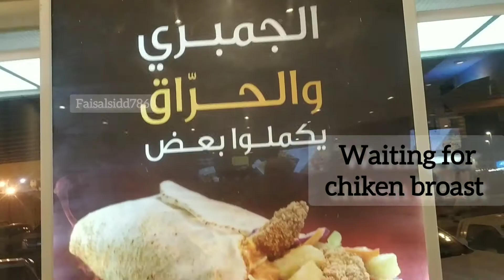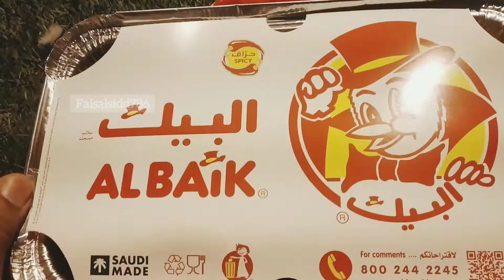Al Baik chicken Broast Makkah | Top Chicken Broast Makkah |Lattest vedio Chiken Broast |Makkah--Food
Hi Guys I hope you are well..!

in this vedio I will show Al Baik chiken Broast Saudia Arabia Makkah .Chiken Broast is very testy and spicy 🔥🔥.Today I ate chiken broast al Baik location i.e Al Adel district Makkah landmark near noori supermarket/Beside Petrol Pump .I will recommend you test it. Sure you will love this Food items 🔥🔥🔥🔥🥰🥰

Daily Working time 6:00AM to 2:00AM